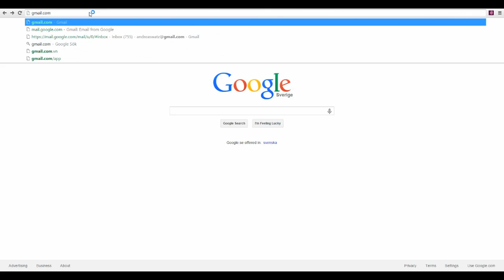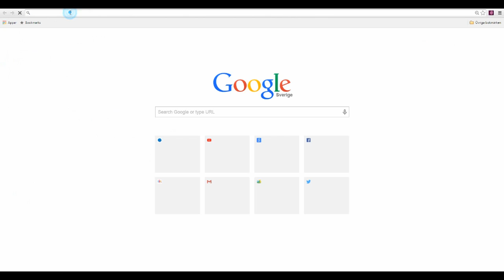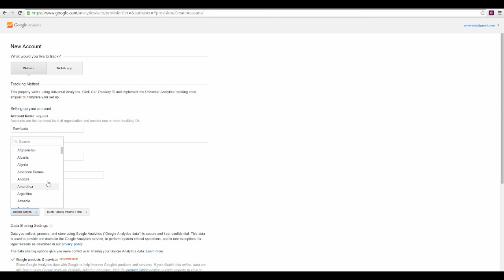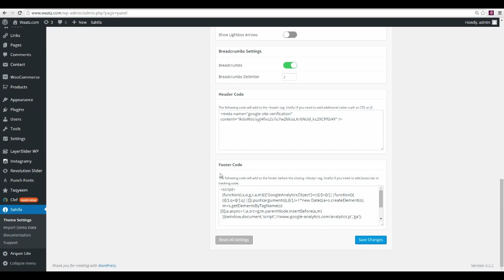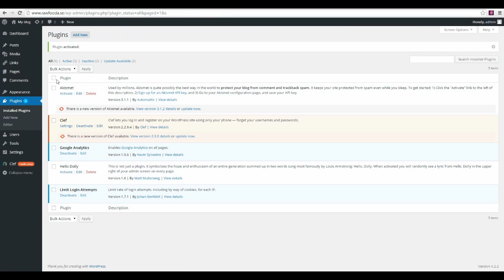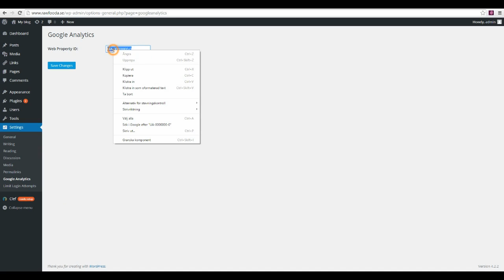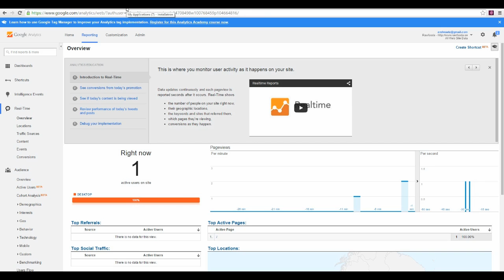Adding Google Analytics to Wordpress- 2015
Adding Google Analytics to Wordpress site fast and easy 2015.

This is a simple way to analyse how much traffic you bring to your WordPress site.

In Google Analytics you get a lot of statistic on how your visitors act on your homepage.

This is a step by step WordPress tutorial on how to install Google Analytics plugin on WordPress.